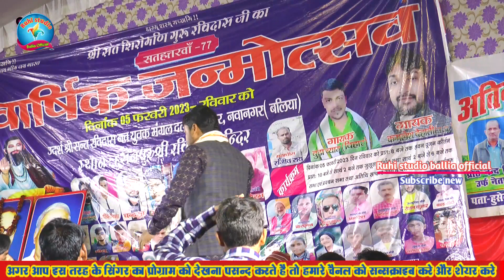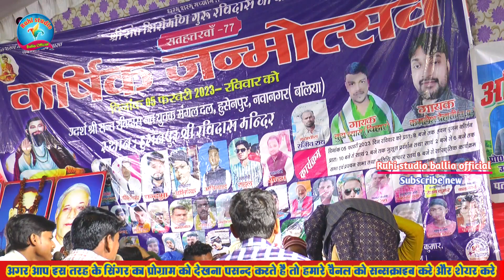बुढा ब्यास ने कमलेश देहाती के नचनिया को दे दिया गाली देहाती हो गया गुस्सा budha vyas ke dugola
budha vyas dugola program
,budha byas new dugola
,budha bays
,budha vyas ka dugola gana
,dugola,budha byas
,dogola program budha bays and lotha bays
,budha byas dugola video
,dugola program
,budha vyas dugola dhangai
,budha vyas dugola program new

अगर आप इसी तरह के दुगोला प्रोग्राम को देखना पसन्द करते है तो हमारे चैनल Ruhi Studio Ballia official को Subscribe करें और घन्टी को दबा दे ,और अधिक से अधिक लाइक शेयर करे !!